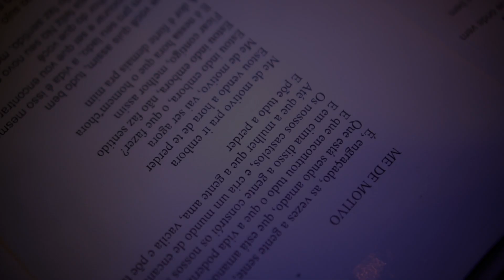Leandro Léo - Não Vou Ficar (Tim Maia)